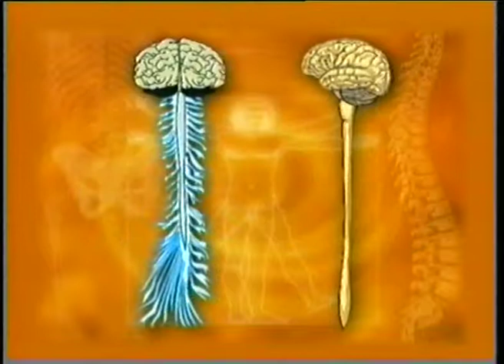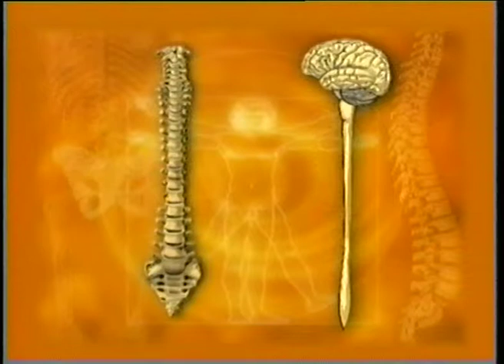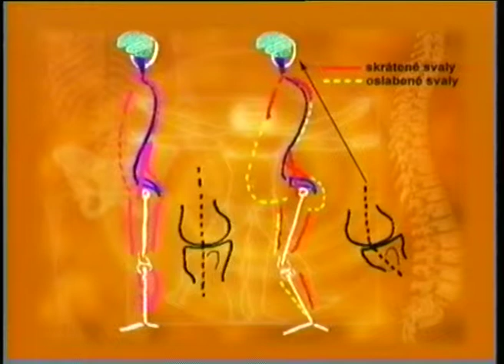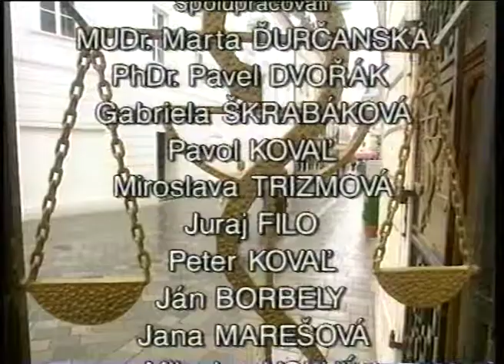002 Čo je to Škola chrbtice prof Gúth pre Ústav zdravotnej výchovy 1998 STV 1